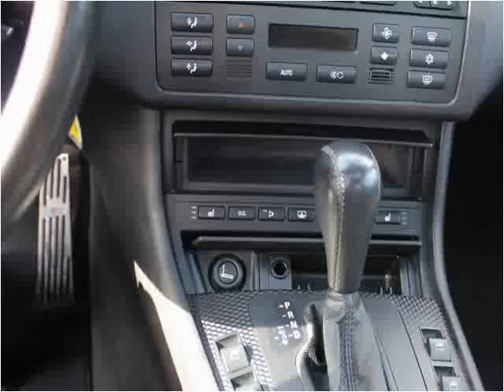2004 BMW 3 Series Used Cars Surrey BC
This 2004 BMW 3 Series is available from Legacy Cars.